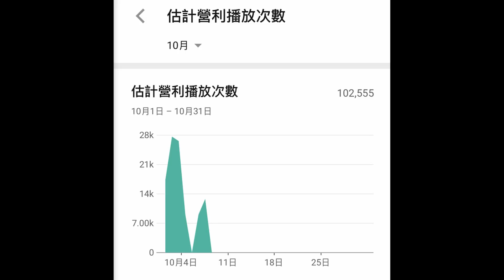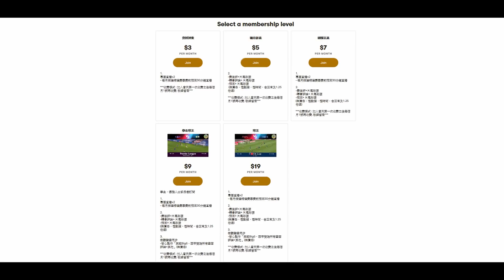阿仙奴只要放棄契仔，就算打少個，都會踢得好一點（何Wayne英超賽後評 - 列斯聯 0：0 阿仙奴）24-11-2020